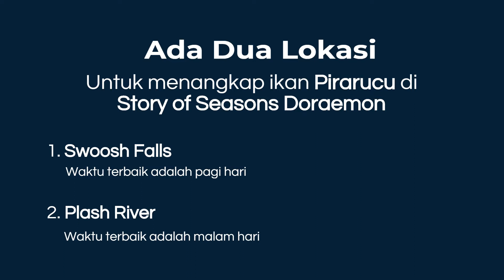Cara Menangkap Ikan Pirarucu di Musim Autumn - DORAEMON STORY OF SEASONS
Cara Memancing dan Mendapatkan Ikan Pirarucu di Musim Autumn - DORAEMON STORY OF SEASONS

Tutorial kali ini menunjukkan cara memancing ikan Pirarucu di game Story of Seasons edisi Doraemon.
Lokasi pemancingannya sendiri berada dua lokasi terpisah, yakni di Swoosh Falls dan Plash River.

Pirarucu sendiri hanya bisa dipancing selama musim Autumn setiap tahunnya dan dengan alat pancing yang sudah diupgrade minimal ke iron.

Ikan Pirarucu sendiri bisa membuatmu cepat kaya di awal permainan, tepatnya tahun pertama permainan.

Tipsnya, tangkap ikan Pirarucu setiap pagi dan malam hari di masing-masing lokasi.

Agar pemancingannya jauh lebih efektif, pada pagi hari, kamu bisa memancingnya di Swoosh Falls dan di malam hari, kamu bisa memancingnya di Plash River (atau juga di Swoosh Falls).

Menangkap ikan Pirarucu paling tidak sebanyak 6 ekor sehari bisa membuatmu kaya dengan cepat, jadi rajin-rajinlah menangkapnya, ya!

Semoga bermanfaat!

== Tags ==
doraemon story of seasons how to get fishing rod